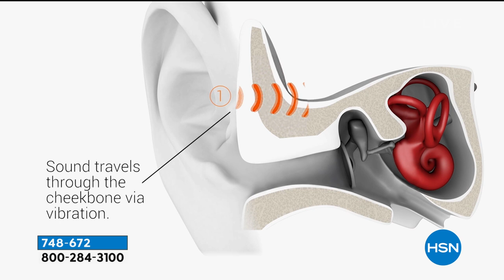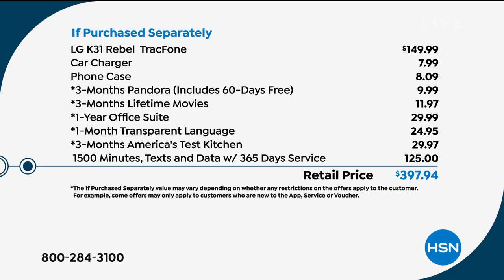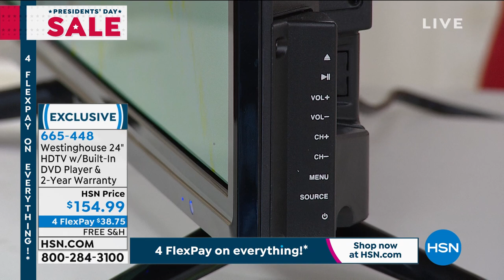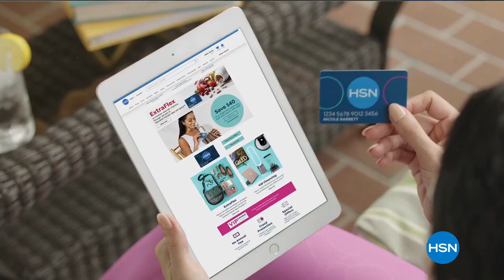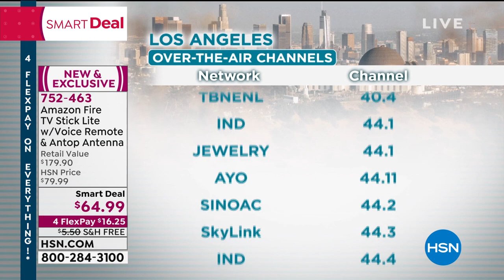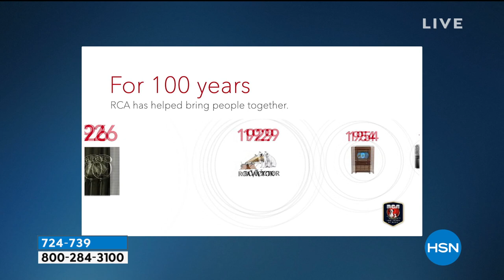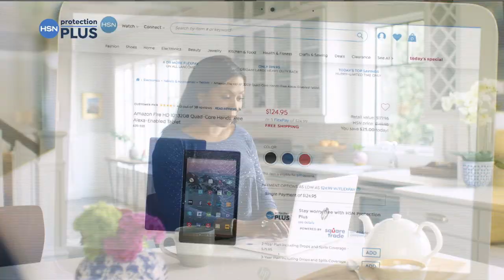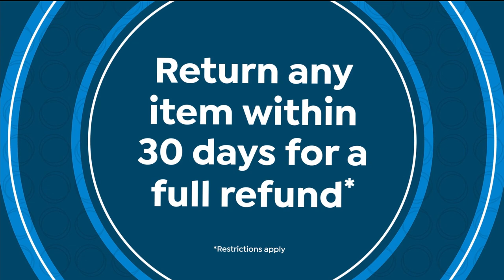HSN | Electronic Connection - Presidents' Day Sale 02.14.2021 - 07 PM